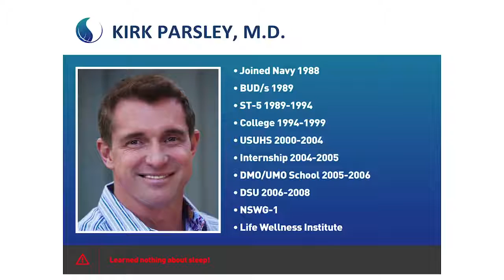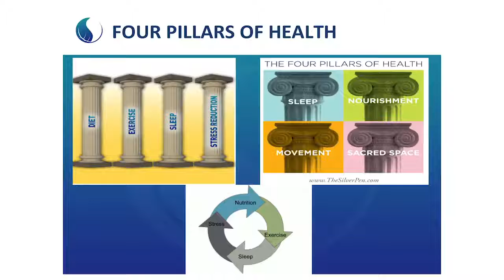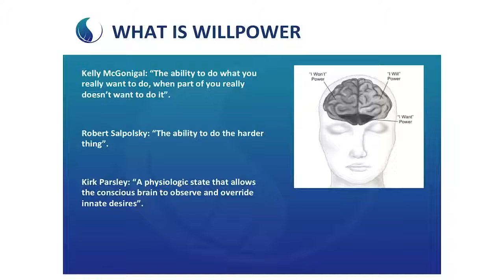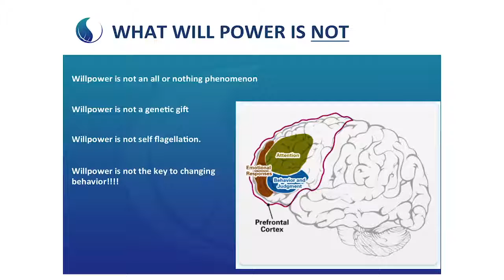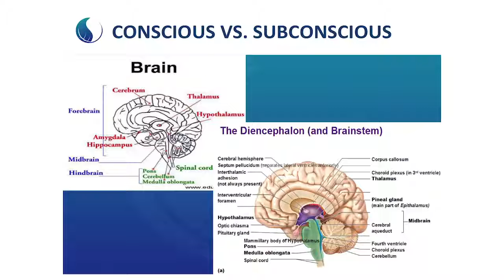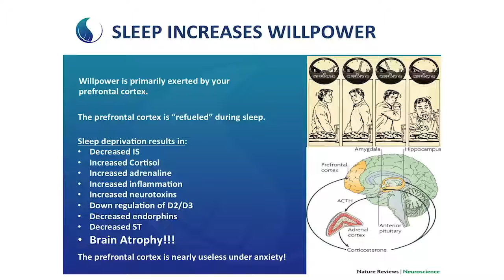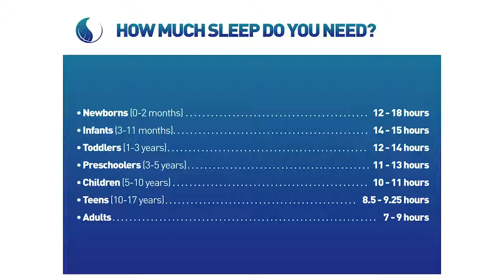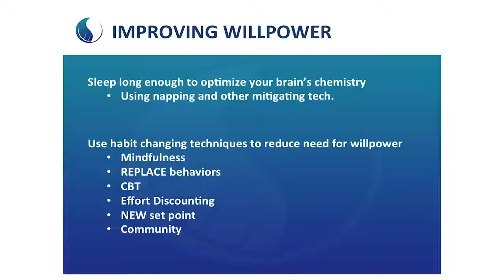Sleep is the Key to Willpower – Paleo f(x)™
Sleep expert and former Navy Seal Dr. Kirk Parsley delves into why sleep deprived individuals are more likely to give in to impulses, have less focus, and make other questionable or risky choices.

» ABOUT SLEEP REMEDY

Sleep Remedy is the sleep supplement of choice for Navy SEALs, pro athletes, and A-list celebrities! Created by physician and former Navy SEAL @kirkparsley to naturally decrease stress hormones while boosting relaxation chemistry for a deeply restorative sleep. 😴

» ABOUT DOC PARSLEY

Dr. Kirk Parsley is a former Navy SEAL, a physician for the SEALs, a health & sleep optimization consultant, and performance enhancement coach for some of the most driven achievers on the planet.

Kirk is the creator of the Doc Parsley Sleep Remedy sleep supplement, a member of the American Academy of Sleep Medicine (since 2006), a worldwide expert speaker on sleep, wellness, and hormonal optimization, and the author of the internationally best-selling book, Sleep to Win.